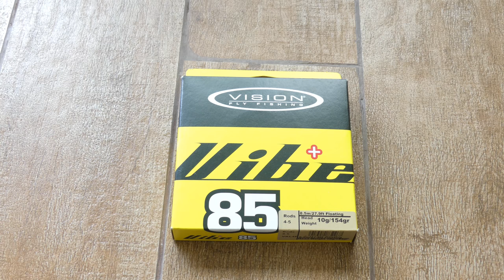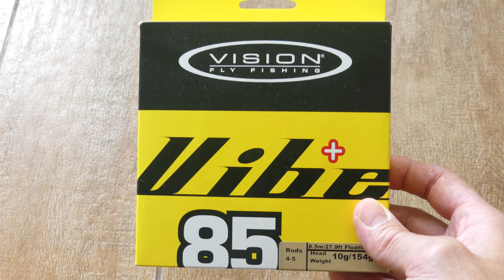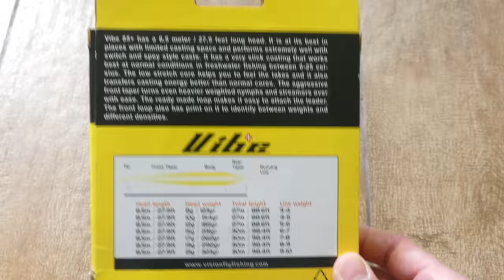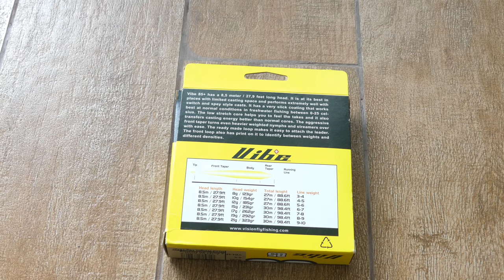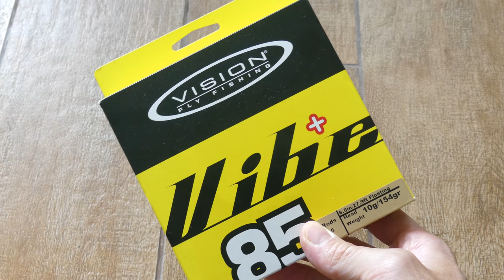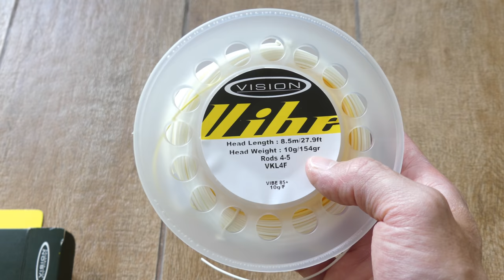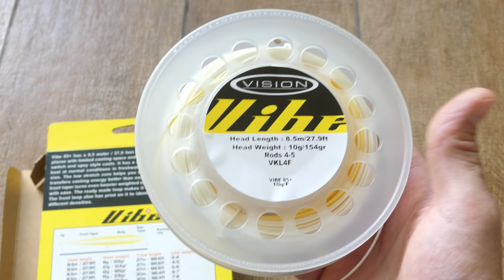Primeras impresiones linea de pesca con mosca: Vision Vibe 85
Primeras impresiones de la línea de pesca con mosca de la marca Vision, modelo Vibe 85. Es una línea de flote con un torpedo agresivo en la punta para utilizar en cañas de una mano y realizar en caso de ser necesario lanzamientos tipo spey. Se puede utilizar como una línea de flote normal.

Tiene una coloracion doble (amarillo opaco en la punta y blanco invierno en la parte corredera o running) para poder determinar visualmente la cabeza de la línea y así poder tener un punto de referencia para los lanzamientos tipo spey en cañas de una mano. Con una superficie que corre muy bien por las anillas de la caña y que funciona muy bien como una línea tradicional.

Cuenta con loop integrado en la punta para incorporar leaders de manera rápida.

Tipo: de flote
Largo total: 27m (27,9ft)
Largo torpedo: 8.5m (88.6ft)
Numeraciones del 3 al 10
Peso del torpedo para la linea 4-5 es de 8g o 123gr